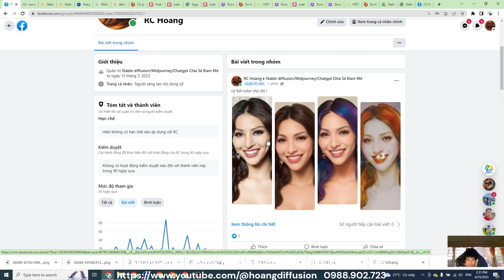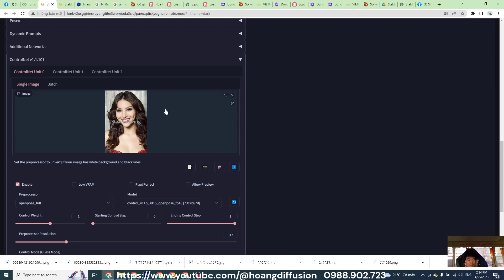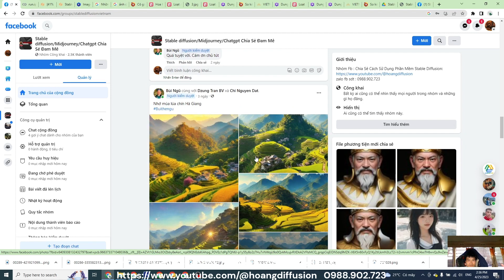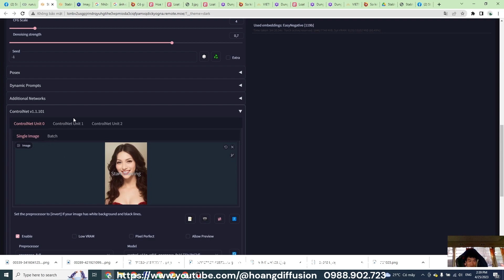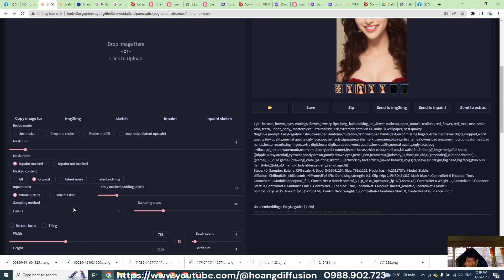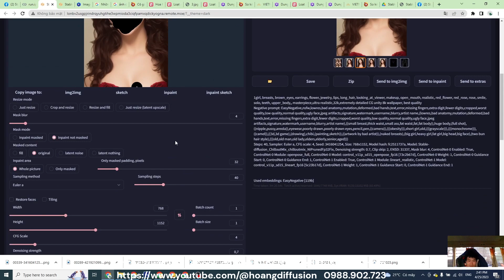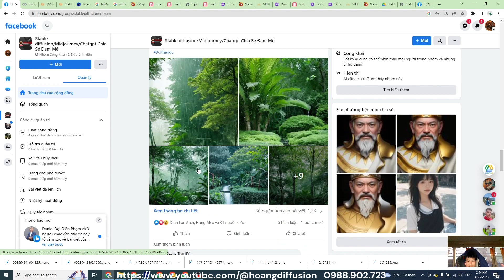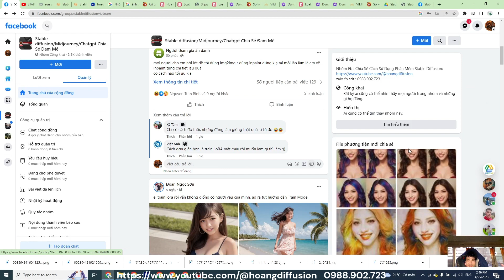STABLE DIFFUSION l USER MANUAL l HƯỚNG DẪN SỬ DỤNG l PROMPT COLORFUL BEAUTIFUL GIRL